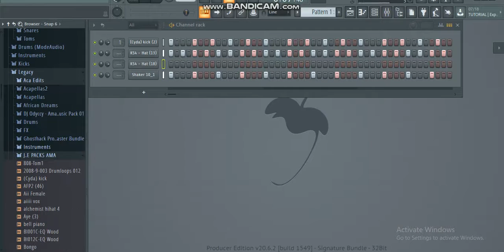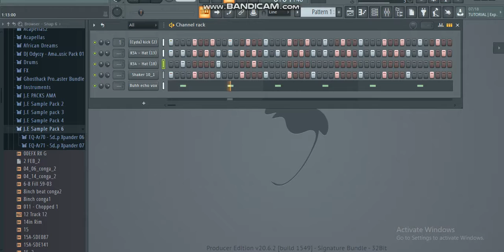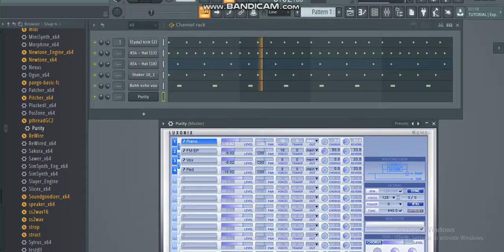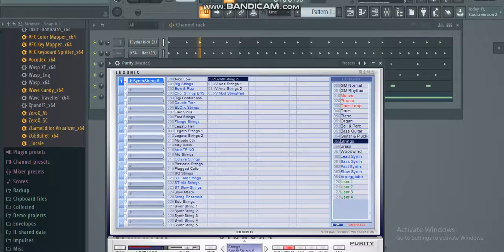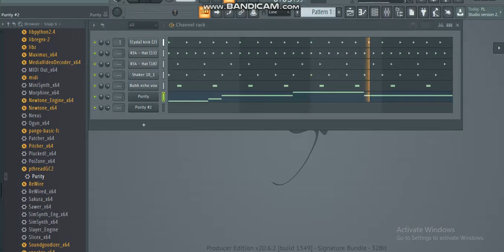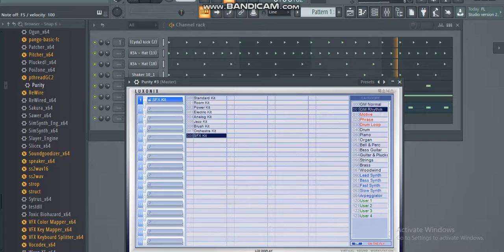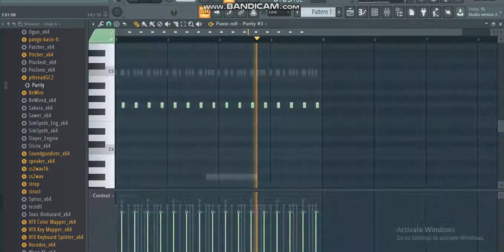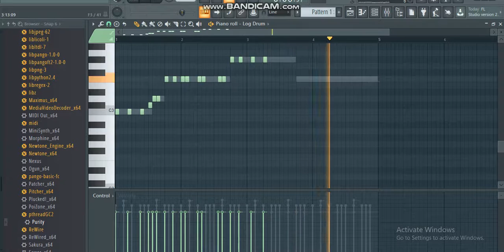Sje konka & Freddy K type sound.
download zip of fl studio
sendfile.space/file/list/w1ONSA2sGZbgxrQcKvQIM32ytI7WyZUheb3SBSoty7Y51lxvg3aX4PoEXslGJcF1CsvyS4TdmrVTdEWT

Please do not report our channel as we attempt to carry great music to individuals. In the event that you need your song, video, or picture removed please get in touch with us.

Support the artists and purchase their Music